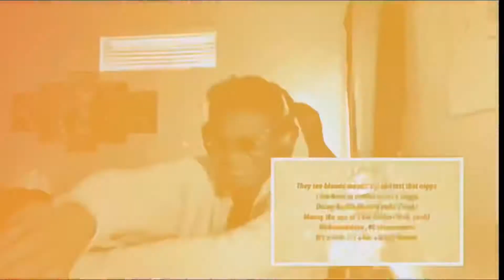First Time Hearing | Kendrick Lamar inspired by Harry Mack Freestyle (REACTION!!)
WILD ONE BUT SHORT TOO GOT SOME HEAT COMIN FOR YALL